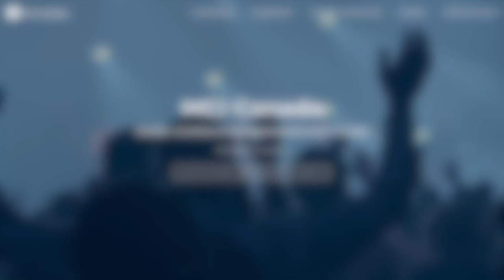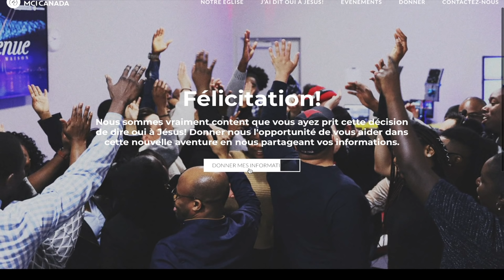Gérer son attitude devant l'adversité - Pasteur Alberto Carbone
Assemblée 19 avril 2020 - MCI CANADA

Certains enregistrements de cette assemblée ont été produits avant la demande de distanciation sociale de notre gouvernement.

Procurez-vous le livre: " Le secret de la sagesse révélée" du Pasteur Alberto Carbone au lien suivant:

Likez 👍
Partagez📣
Commentez ✏